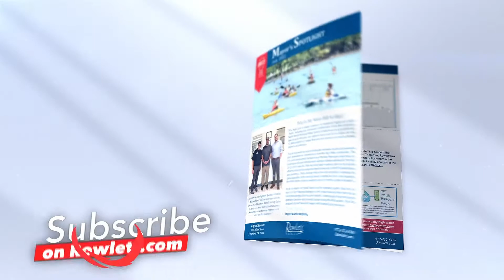Friday@5 - July 8, 2022 - Episode 22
Your weekly source for news and events in Rowlett!